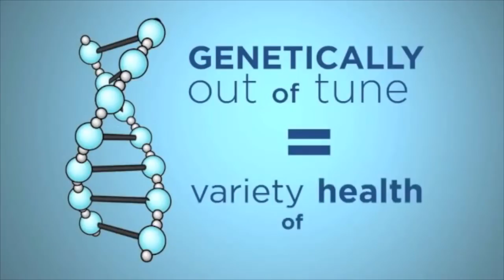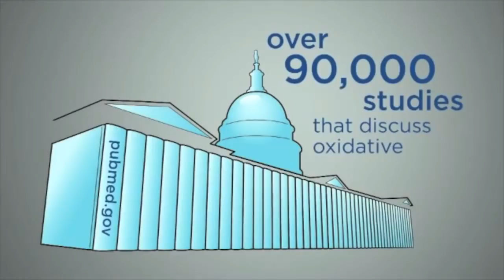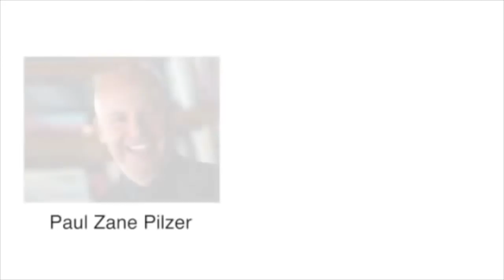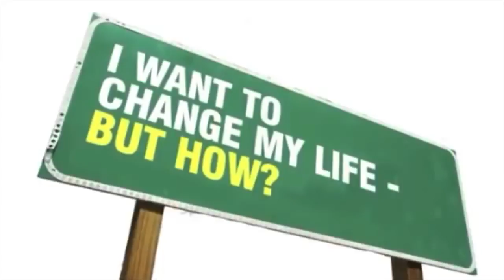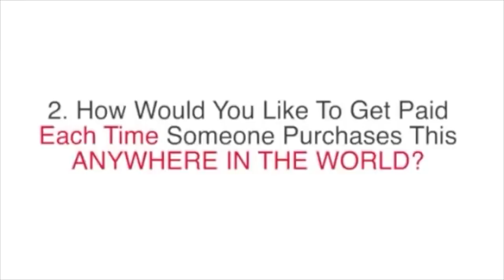LifeVantage Full Presentation